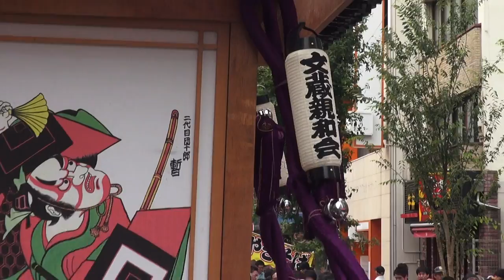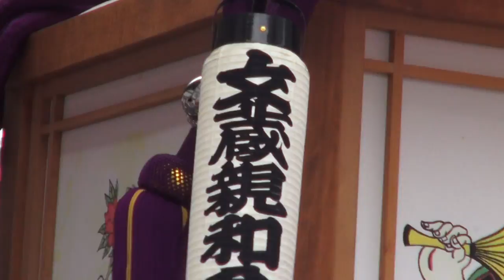29年 浦和祭り 神輿パレード「文蔵親和会」迫力満点です。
担ぎ手の皆さん　大変暑いの中で　お疲れ様でした。
浦和まつり 第37回みこし渡御
神輿渡御は旧中山道の新浦和橋下からか各交差点の 新六間通り、八雲神社前、市役所通り、県庁通りを横断して調（つき）神社までで行われ、 八雲神社から浦和木遣保存会の木やり流しで神輿パレードが始まる。
 居囃子17台が旧中山道を挟んで祭り囃子を奏で神輿を迎える。

参加神輿は、土合・大久保地区の7基。　浦和南地区の1基。　 浦和東地区の4基。　浦和南地区の6基。　 四町の7基の町会同好会神輿の25基が旧中山道を練り歩く神輿パレードです。

調神社（（つきじんじゃ））：例大祭を兼ねる。　　さいたま市浦和区岸町3-17-25
社名の「調」は「貢（みつぎ）」に同じで、調物（= 貢物）を納めるための倉が古代建てられたことに由来する。 その音から「ツキ」に恵まれる神社として信仰される
「ツキ」を「月」にかけたことによる月待信仰が古来よりあり、 狛犬ならぬコマウサギがいる神社として有名である。
中山道六十七宿のうち江戸・日本橋から数えて3番目の宿場。
幕府直轄領（通称：天領）であった。
江戸に近すぎたことから発展なかったが、
市場としては戦国時代からの歴史があり二七の市が有名。
江戸期には東海道武蔵国足立郡浦和郷浦和宿。
現在の埼玉県さいたま市浦和区（旧・浦和市）にあたる。
 浦和宿は上町（のちに常盤町）・中町・下町（のちに高砂町）からなり、
現在は区画整理を経て常盤・仲町・高砂がそれぞれ対応している。

浦和祭り
八雲神社例大祭を兼ねており四町の常磐町祭典委員会が取り仕切る。
お膝元の常磐町祭典委員会の神輿は台座三尺六寸（110cm）です。
 仲町の獅子王祭獅子頭は有形民俗文化財で、 文久元年（1861）に疫病除けに各家から諸山のお札を集め、張子のようにお札を張り重ねて作った雌雄一対の獅子頭です。 「獅子王」と呼ばれ、御神体として7月20日頃に行われる「獅子王祭」の神酒所に安置されます。

日本と言えば、神輿です！！ CUBA & JAPON.。　編集無し　其のまま RAw video （生）　Sony Full AVCHD (HD)　by picua。